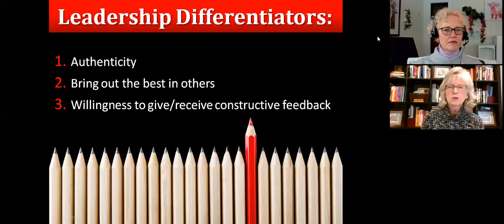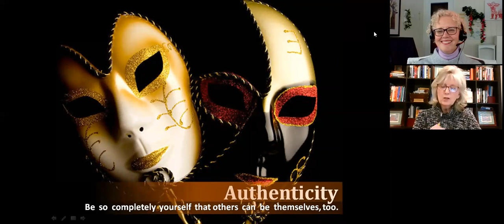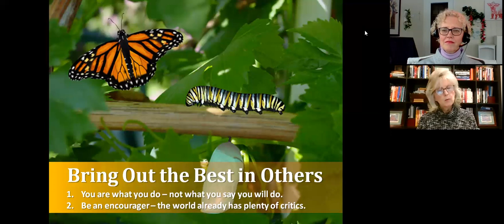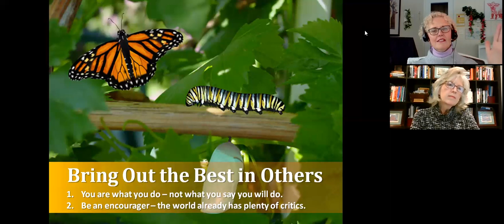Tips for New Managers: How to Bring Out the Best in Others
Three Leadership Skills to make you a great manager. This quick video covers How to Bring Out the Best in Others and why it's important. Remember, you need to bring out the best in yourself first! Leadership is about self-awareness and self-reflection. Influencing others is recognizing their needs, drivers of engagement, and knowing what type of leadership they need.